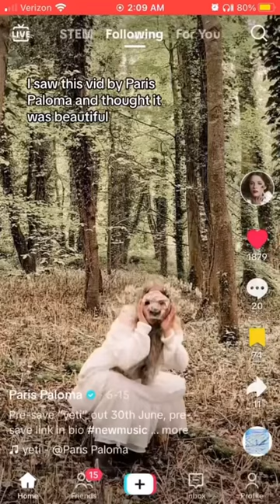you are so talented - thank you☁️ @seven-hr9ho